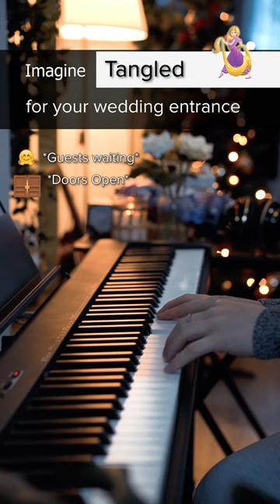Tag that someone you'd wanna get Tangled with.